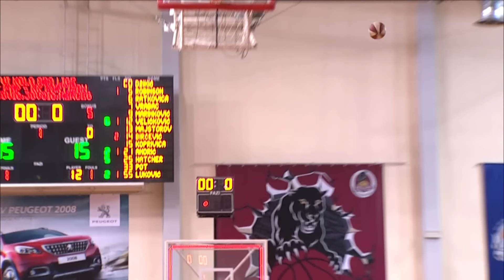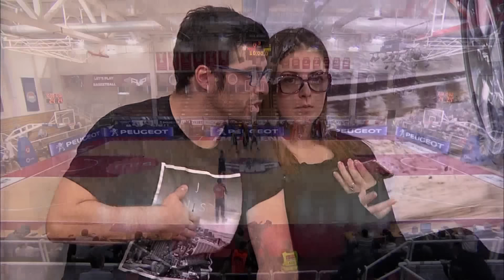ABA Liga 2016/17, Round 6 match: FMP - Partizan NIS (23.10.2016)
Take a look at the full match video of 2015/16 season game between FMP and Partizan NIS in FMP Arena, Belgrade.